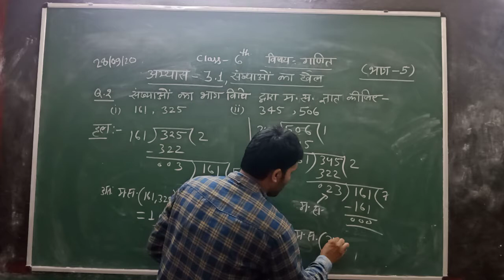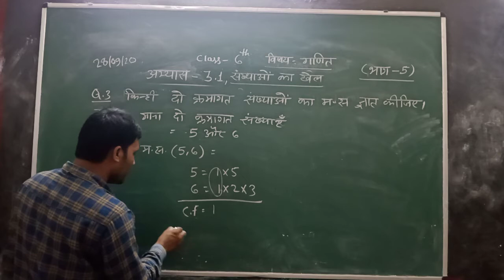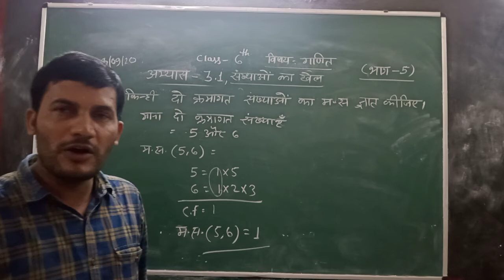Class-6 Mathematics Hindi Medium Chapter-3.1 Part-5 (B) By Neeraj Singh